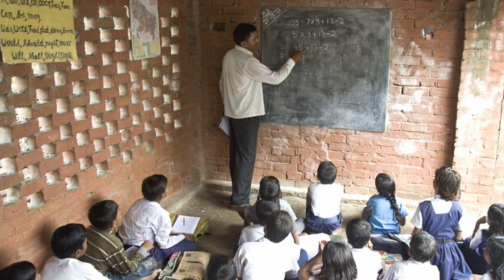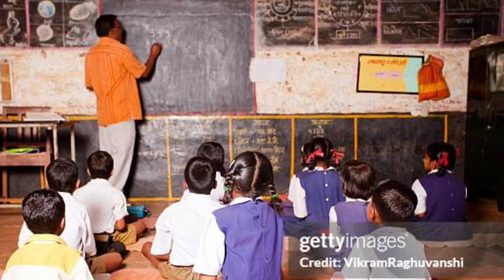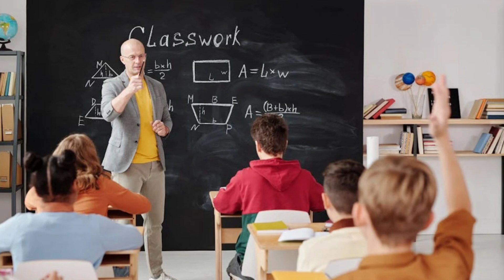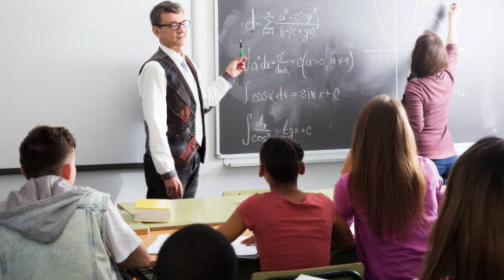Smt N Sarada…. బడిపంతులు జాతి రత్నాలు... ఉపాధ్యాయ దినోత్సవం సందర్భంగా...